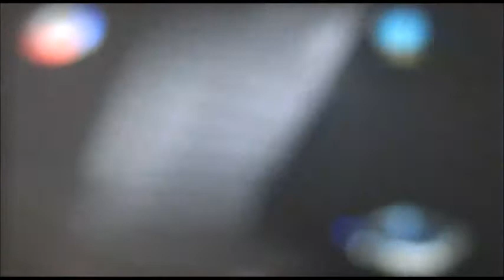Spider-Man 3: The Game - Kingpin, Part 2 - PS3 Walkthrough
Continued in Part 3: